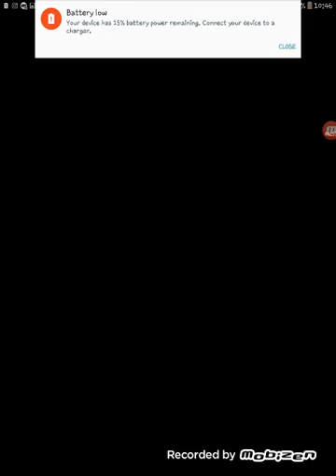I'M NEVER PLAYING THIS AGAIN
I'll make a new description soon 😚